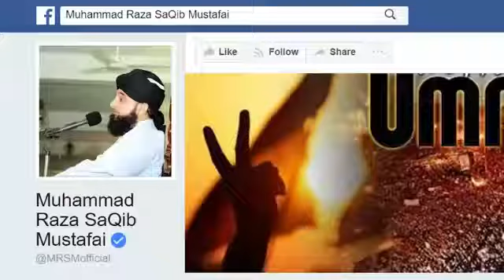December 29, 2018